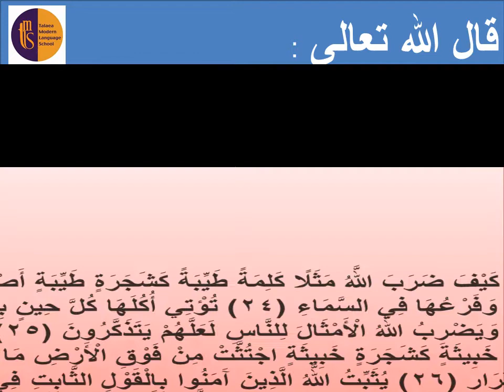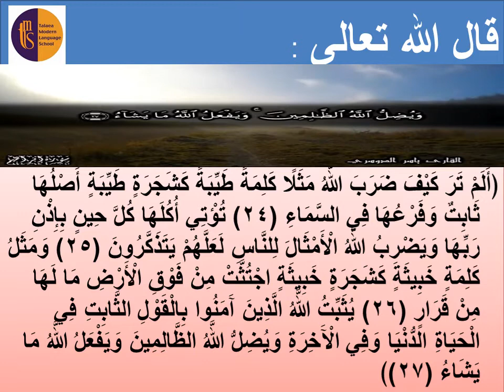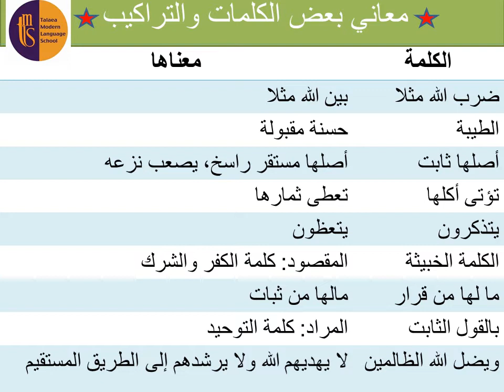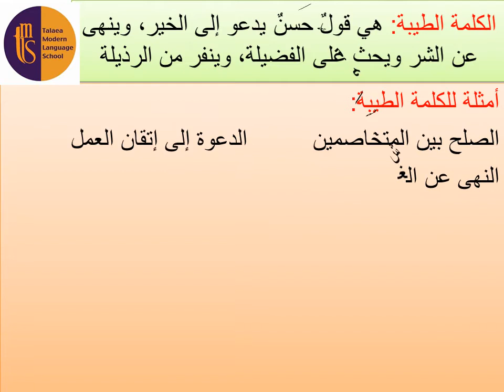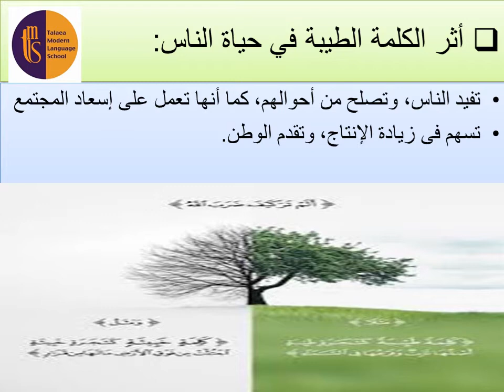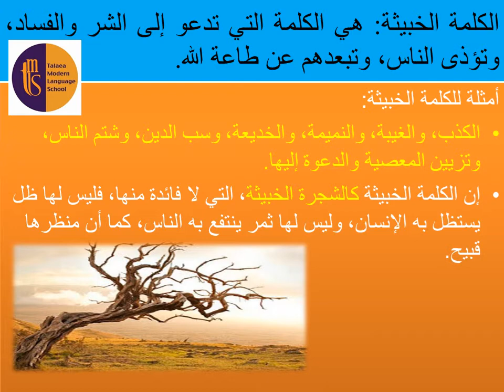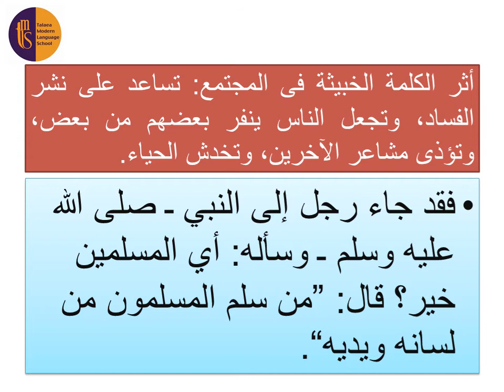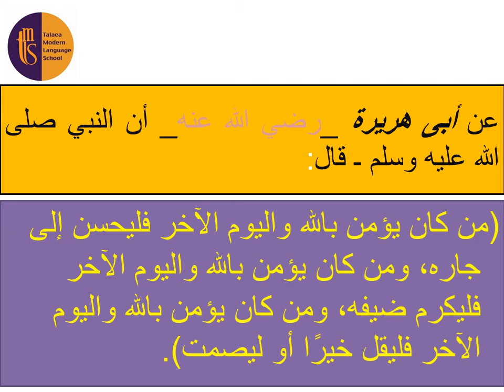الدرس الثانى الكلمة الطيبة للصف الرابع الابتدلئي